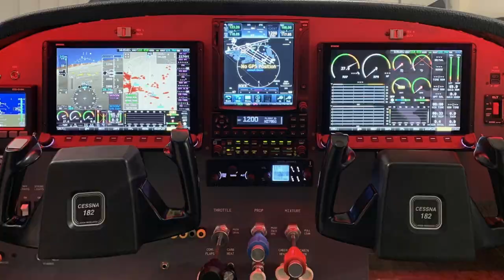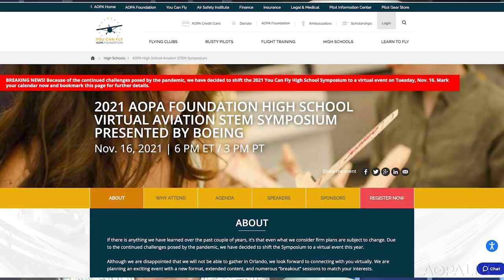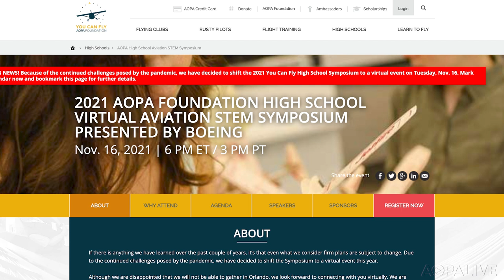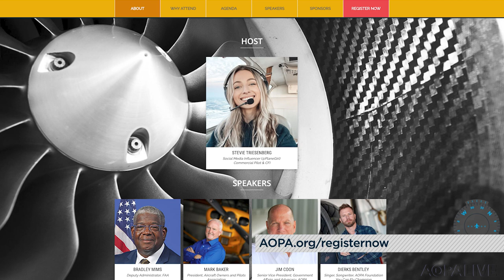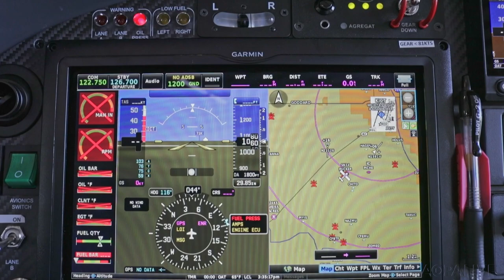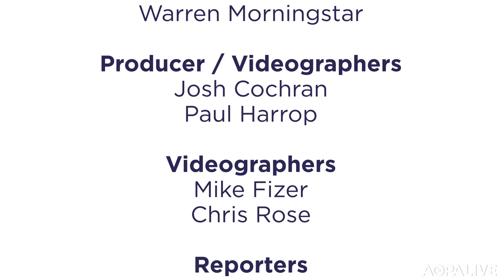AOPA Live This Week - November 4, 2021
The FAA is expected to announce a 2nd Class Medical requirement for commercial balloon operators. Flying the VL3. Chatting with creators of a FPV drone air to air with a Bonanza.